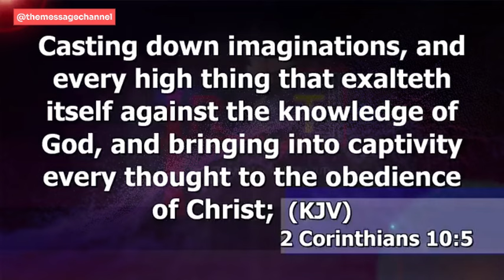HOW THE BIBLE EXPLAINS SPIRITUAL WARFARE AND IT'S NOT ABOUT FIGHTING DEMONS - DR ABEL DAMINA